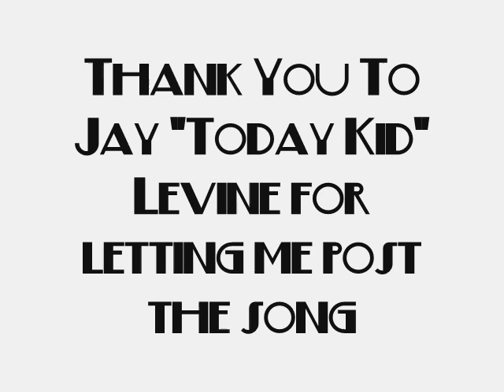Today Kid - Paper-Mâché (Featuring Charlotte Sometimes)